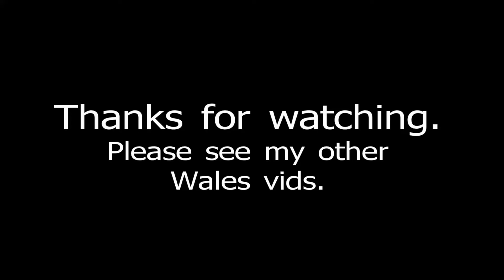Town Centre, Llanidloes,Wales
Video of this Welsh market town